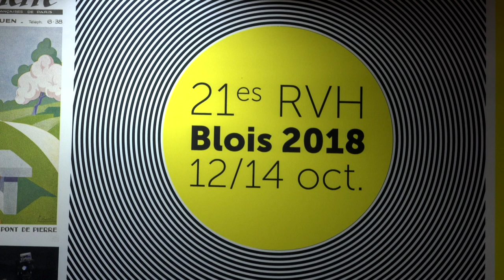Nicolas Offenstadt - Le pays disparu : sur les traces de la RDA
A l'occasion des Rendez-vous de l'histoire 2018 à Blois, Nicolas Offenstadt vous présente son ouvrage "Le pays disparu : sur les traces de la RDA" aux éditions Stock.